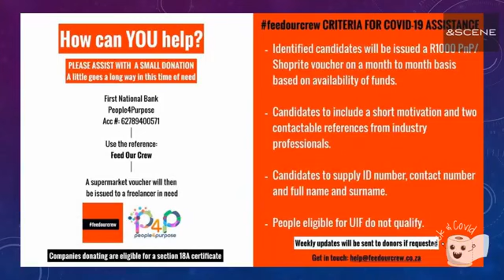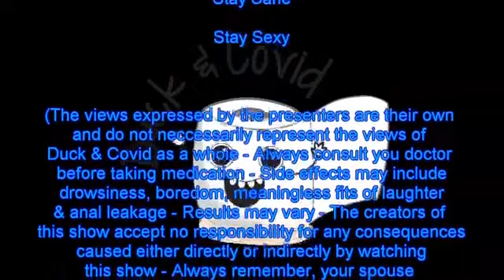DUCK & COVID SEASON 2 EPISODE 60!!! SOUTH AFRICA'S ALCOHOL BAN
In the latest edition of Duck & Covid the boys take on the big discussion about the recent ban of Alcohol in South Africa.

President Cyril Ramaphosa has dropped a bombshell on SA and taken away our dop...again. In this special edition episode, the gents take on this huge topic and give their thoughts on the state of South Africa today!